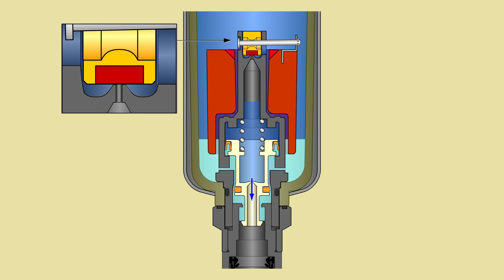SMC FAQ オートドレン N O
Q フロート式オートドレンのN.O.とN.C.の違いと使い分けは？
参考動画

If the content is useful, please hit like to support us.